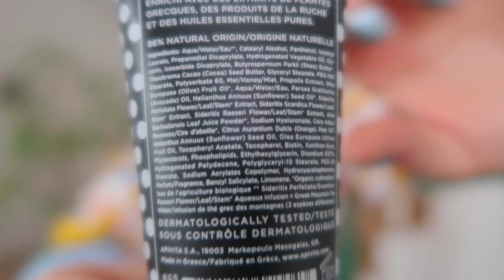Son Zamanlarda Denediğim 28 Ürün! 🧴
Aloha! 🌸

Denediğim, bitirdiğim, sevdiğim ve sevmediğim 28 ürünü bu videoda sizlerle paylaşıyorum! 😶‍🌫️ Ürün tavsiyesinde bulunmadığımın ve sadece deneyimlerimi paylaştığımın altını çiziyorum 😊

Keyifli seyirler! ✌🏻

Videoda bahsettiğim ürünler:

🧴Marvis - Rambas & Amarelli Licorice Diş Macunu
🧴Celenes - Aqua Thermal Spray
🧴Nacific - Real Floral Rose Toner
🧴Dior - Diorshow Extase Maskara
🧴Iunik - Beta Glucan Power Moisture Serum
🧴TIAM - Hyaluronic Water Plumping Serum
🧴Zeolit Taşı
🧴Missha A'PIEU - Madecassoside Cica Gel & Hand Cream
🧴Dermisvital - Intensive Eye Repair Kremi
🧴Caudalie - Vinergetic C+ Enerji Verici Serum
🧴Our Vegan - Daily Sun Fluid Glow SPF50 + PA
🧴Luv it! - Aydınlatıcı C Vitamini Serumu
🧴Selfless by Hyram - Retinol & Rainbow Algae Repair Serum
🧴Jeuvenile - Anti-Age Göz Çevresi Bakım Kremi
🧴Neutrogena - CICA Onarıcı El Maskesi
🧴Then I Met You - Living Cleansing Balm
🧴Unleashia - Get Loose Glitter Gel No:6
🧴I'm From - Ginseng Serum
🧴Iunik - Centella Bubble Cleansing Foam
🧴Klairs - Gentle Black Fresh Cleansing Oil
🧴Foreo UFO - Glow Addict & Youth Junkie
🧴Nacific - Fresh Herb Origin Cream
🧴Missha - All Around Safe Block Essence Sun SPF45/PA+++
🧴Nacific - Fresh Herb Origin Sun Block Spf50+ PA
🧴Marc Anthony - Argan Yağlı Şampuan
🧴Yeşilmarka - Doğal Duş Jeli Karpuz-Böğürtlen-Gül Aromalı
🧴Siveno - Doğal Vücut Sabunu